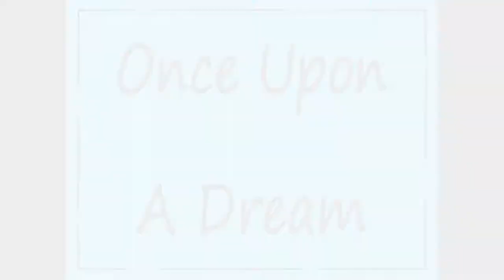Lights Out Day 4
This video includes the looks for "Once Upon A Dream" and "Telephone Wire"

***The music in this video is taken directly from Youtube. This video will not gain any monetary value and will serve as an educational video only.